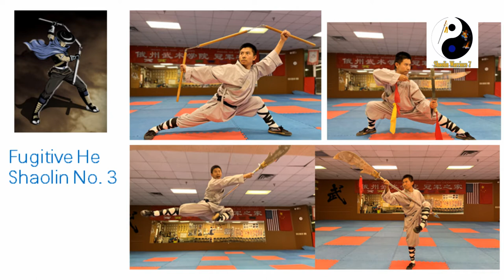Shaolin Warriors 7 by James Pax for TV & Comic Con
Shaolin Warriors 7 Action Team is ready for TV appearance,  Comic con and requested product brand promotion related events. Shaolin Warriors is an IP with comic book and video game adaptation to be launched in sprig and summer of 2022. Feature action movie and TV series are in the planning as well.
James Pax, director/producer and star of Big Trouble in little China put together a great kung fu- Martial art team that demonstrate the best Taekwando, Karate, Wu shu, Kung fu and Win Chun.  The team has toured in Asia and Europe and members are professional stuntmen & women that had worked in Hollywood & Asian movie industry.  The team is capable of choreographing kung fu/martial arts related  fight scenes for movies and TV.
Shaolin Warriors team is ready to appear on TV program. Book Shaolin Warriors 7 on your next big event.

Producer Host: James Pax
Production Manager: Jenny Pu